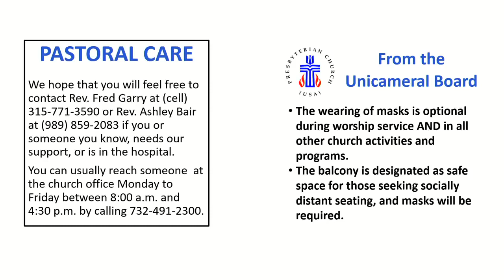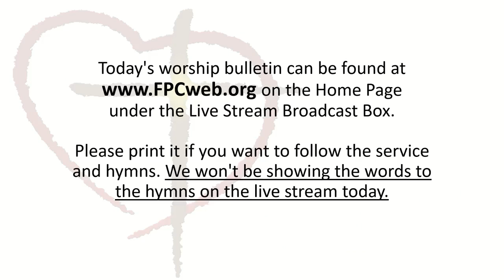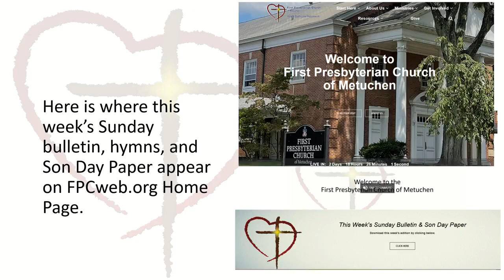Sunday Worship September 11, 2022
PRELUDE “Fantasy on Down Ampney”  Organ: Jordan Klotz             Richard Grove
1. Exposition
2. Trio
WELCOME/ TIDINGS     The Rev. Dr. Fred G. Garry
*CALL TO WORSHIP   Psalm 113 (Adapted) Seminarian Intern Hanna Richards
*HYMN 363   “Rejoice the Lord is King!”         Darwall’s 148th Music Desc.
Used by permission. CCLI license numbers 20354270 & 20397330
*OUR PRAYERS OF ADORATION AND CONFESSION – Unison
*HYMN 583 “Glory to God” Gloria
CHILDREN’S TIME Installation of Sunday School Teachers / Blessing of the Backpacks
FIRST SCRIPTURE READING        Jonah 2 Fred Blake
ANTHEM “With a Voice of Singing” Senior Choir Martin Shaw
SECOND SCRIPTURE READING  Matthew 19:13-15
SERMON   “Something Nice to Say”    The Rev. Dr. Fred G. Garry
*HYMN 353   “My Hope Is Built on Nothing Less”      Solid Rock
OFFERTORY   “Meditation on Solid Rock”
*DOXOLOGY
*PRAYER OF DEDICATION
*PASSING OF THE PEACE   Rev. Ashley Bair
PASTORAL PRAYER AND THE LORD’S PRAYER         Rev. Ashley Bair
*HYMN 339 “Lift Every Voice and Sing”  Lift Every Voice
POSTLUDE  “Fantasy on Down Ampney” 6. Canonic Toccata Richard Grove